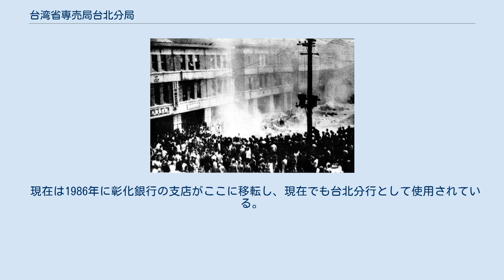台湾省専売局台北分局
台湾省専売局台北分局（たいわんしょうせんばいきょくたいぺいぶんきょく）は、3階建ての建物であり、元日本統治時代には台湾総督府専売局台北本町分局であり、国民政府に接収された後に改称された。
当時は台北地区の樟脳、酒、タバコなどの専売業務を行っていた。
 二二八事件後も台北分局は台北地区の専売事業を監督し、1966年に中山北路に移転するまでその業務に当該地での業務を継続していた。
 1947年2月28日の分局前の様子 1947年2月27日、分局の外省人職員の傅学通、葉得根、盛鉄夫、鐘延洲、趙子健、劉超の6名と本省人警官4名が台北市大稲埕一体での闇タバコ取締りを行っていた。
その南京西路の天馬茶房（現在の延平北路附近）で林江邁による闇タバコ販売を摘発、林江邁の所有していた闇タバコ及び金銭を没収した。
林江邁は寡婦である上に2児を抱えており、没収を免れようと捜査員に再三にわたりその返還を要求したが捜査員の受け入れるところではなかった。
その間に多くの群集が現場に集まり、また捜査員と林江邁の間で言語が通じないこともあり、林江邁は捜査員により頭部を銃撃された。
 市民が銃撃されるのを目撃した群集は激怒、捜査員を包囲した。
傅学通は威嚇発砲してこれに対応したが、発砲した銃弾が自宅下でこの様子を見ていた陳文渓に命中、即死させてしまった。
この事態に民衆は警察署を包囲し事件関係者の処罰を求めたが満足な回答を得ることができなかった。
翌2月28日、台北市内では労働者や商店のストライキが発生、多くの市民が専売局台北分局に集まり抗議活動を行った。
 専売局では不測の事態に備えて多数の警官を配置し警備になっていたがやがて両者は衝突、二二八事件が発生することとなった。
 現在は1986年に彰化銀行の支店がここに移転し、現在でも台北分行として使用されている。
2016年に改築構想が浮上している。